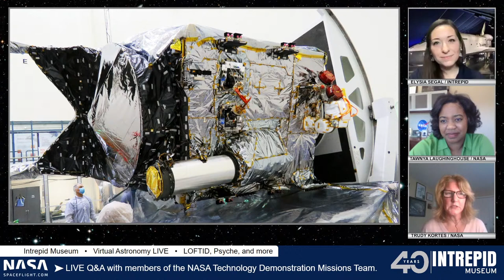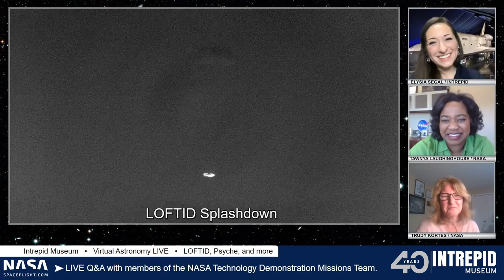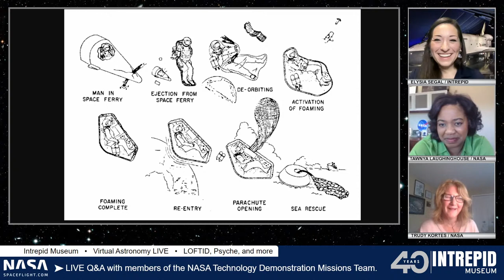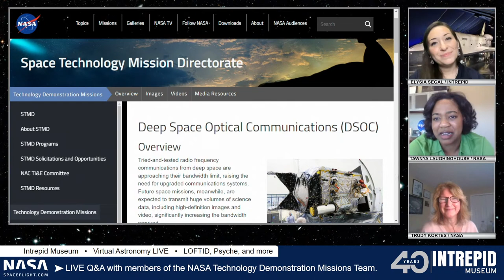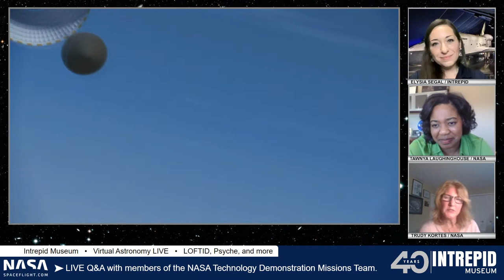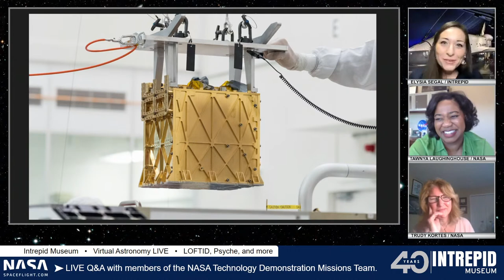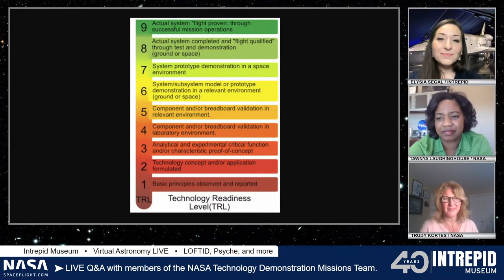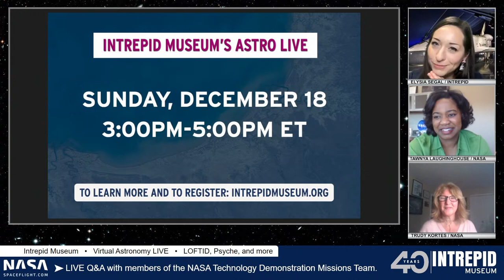Virtual Astronomy Live (Nov 20, 2022): New Tech for Moon, Mars, & Beyond - NASA Tech Demo Missions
NASA's Technology Demonstration Missions (TDM) bridges the gap between: need and means; scientific and engineering challenges and the technological innovations needed to overcome them; early proof-of-concept tests; and the final infusion of cost-effective, revolutionary new technologies into NASA, government and commercial space missions.